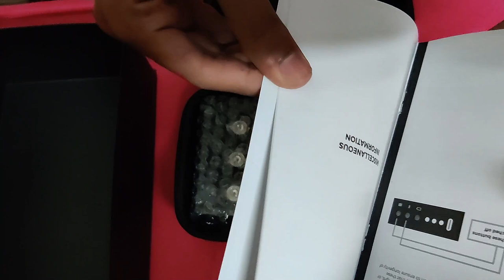World's Smallest Cow I have ever seen | 1st Class Coupe Tour in Train | Red Light Unboxing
Here is a speical video on different segments which i am really excited about.

for more collection of my own designs of ethnic wear and regular updates